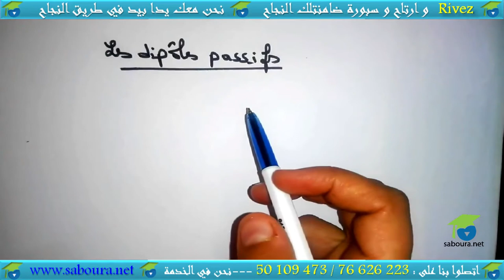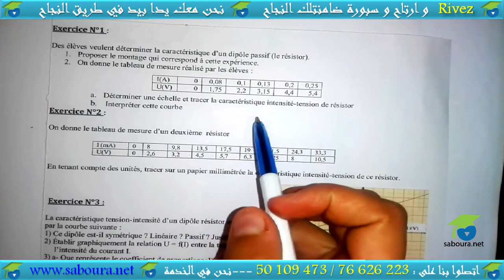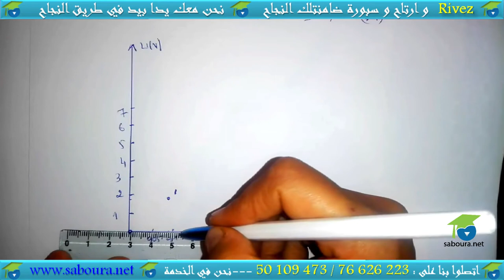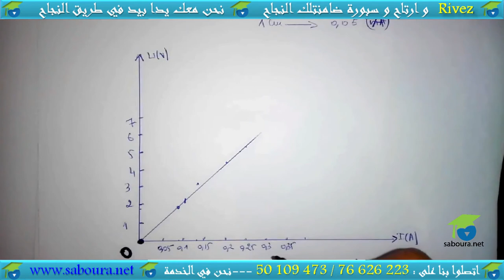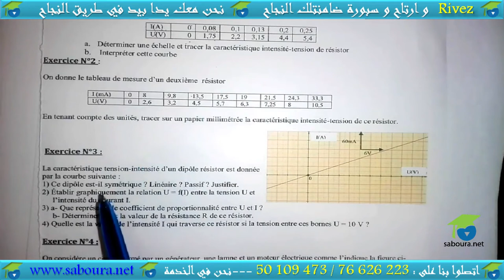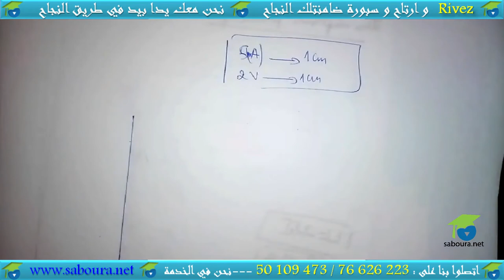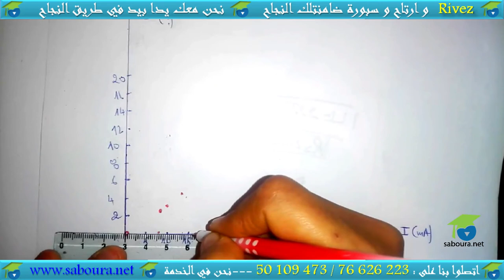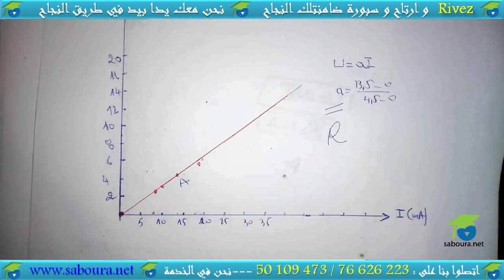Série N° 01 : Les Dipôles actifs et passifs